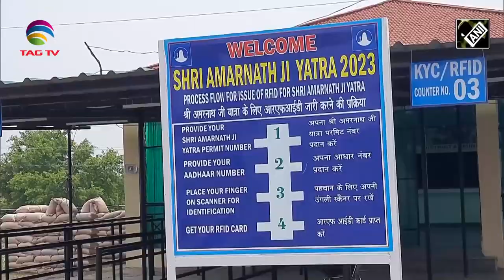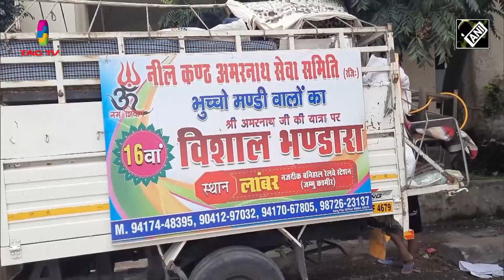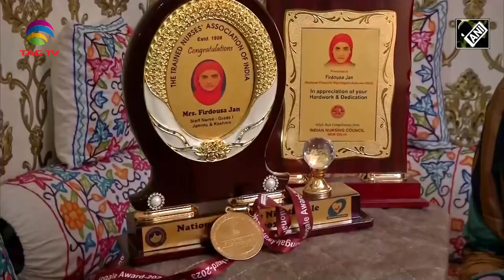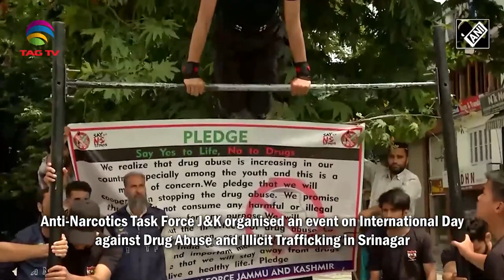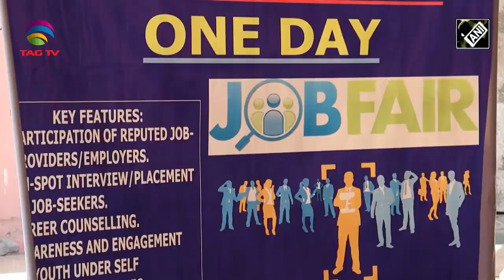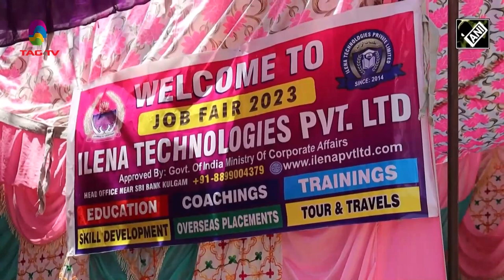Jammu & Kashmir News Bulletin with Haleema Sadia, May 27, 2023 @TAG TV